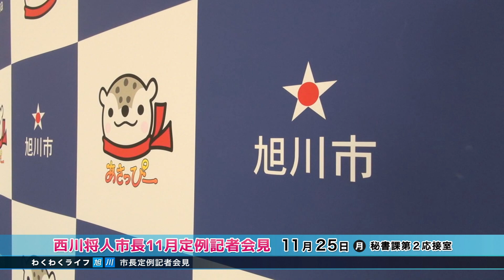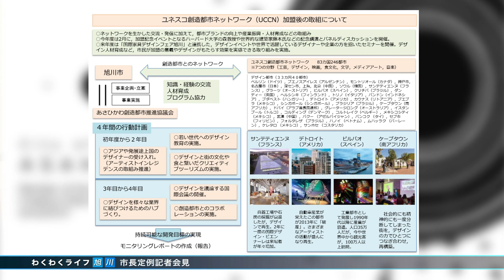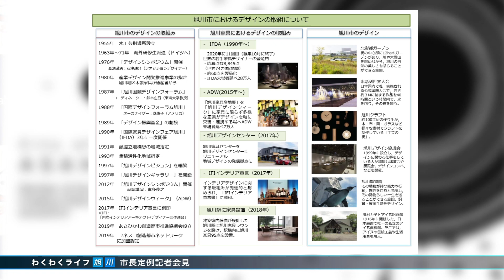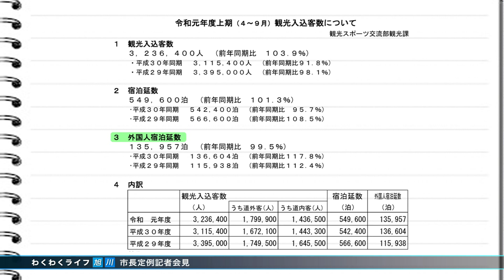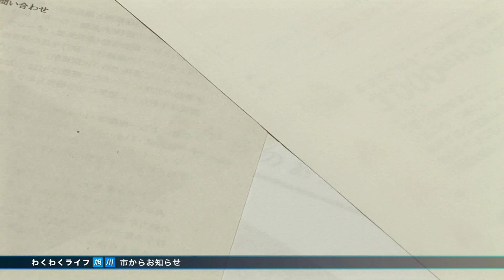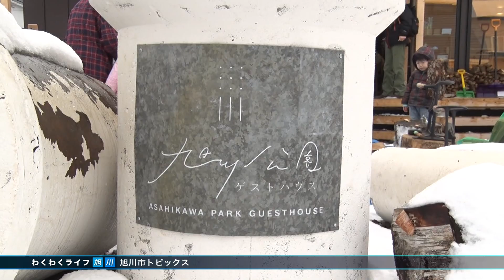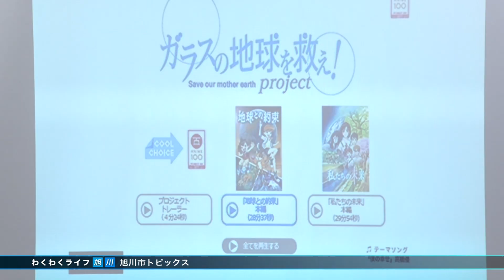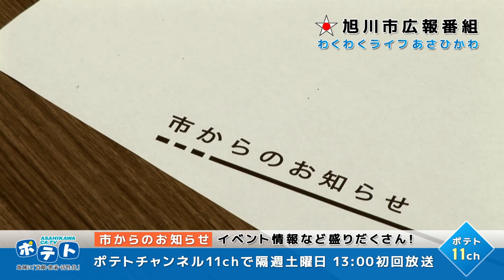旭川市広報番組「わくわくライフ旭川」（2019年12月7日放送分）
・市長11月定例記者会見
・ネーミングライツスポンサー募集
・旭川子ども議会
・こども地球温暖化対策バスツアー